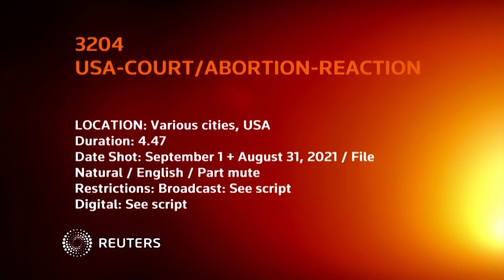Từ Luật Phá Thai Đến Lá Bài Khí Hậu | BÌNH LUẬN TIN TỨC | 08/09/2021